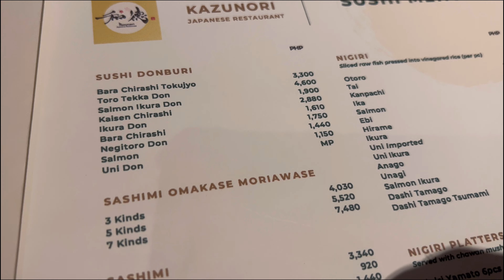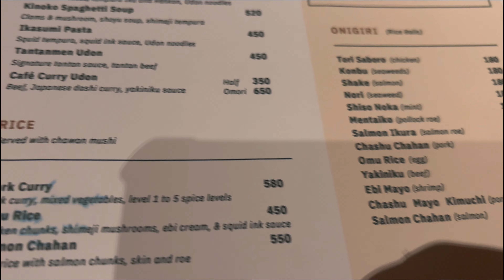First time namin dito sa Kazunori!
Nag punta kami sa Japanese Restaurant sa may Chino roses. Mahal pala pero masarap naman talaga.  Kazunori